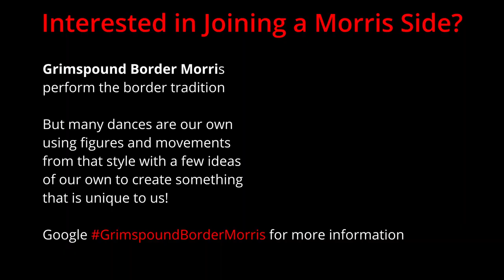Grimspound Border enjoying Bridport Folk Festival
Grimspound Border enjoyed Bridport Folk Festival 2024